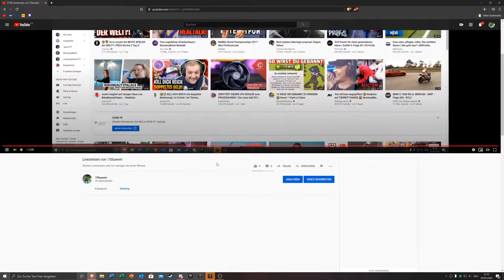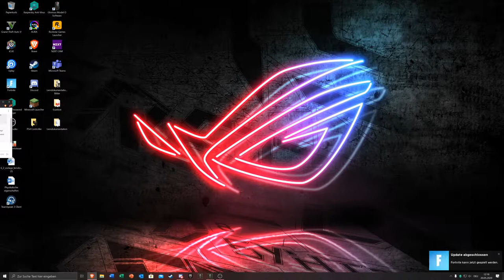Livestream von ツStuewin